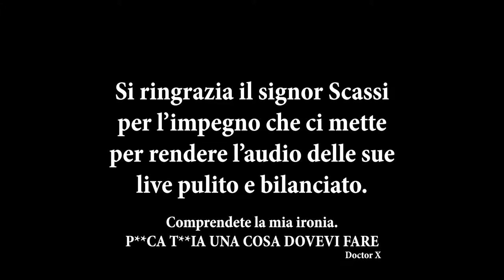UN SEGNO DAL CIELO - Rocket League #1